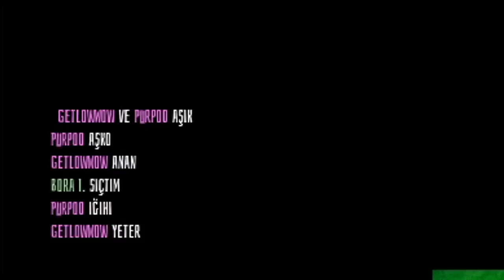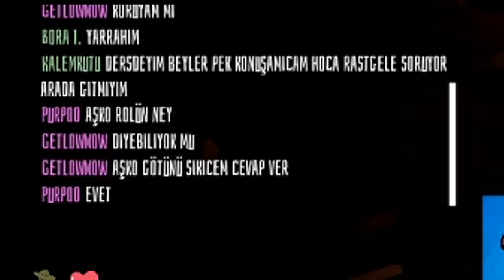YALAN SÖYLÜYO AVCI BENİM ! ( KURT ADAM - KÖYLÜ ) - AGROU TÜRKÇE